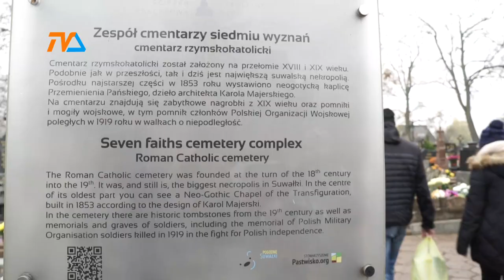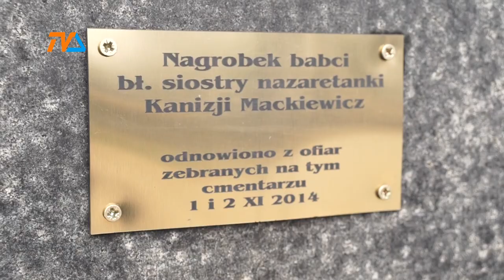Kwesta na Cmentarzu Siedmiu Wyznań. |TV SUWAŁKI